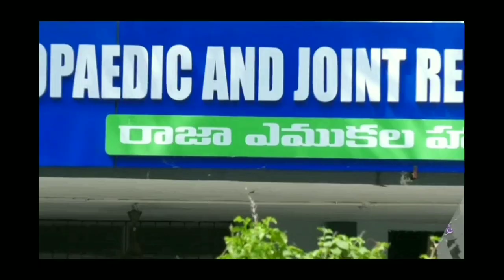దారుణం : ప్రియుడి కోసం భర్తను హతమార్చిన భార్య II TEJA TIMES II ఉయ్యూరి వారి మెరకలో ఘటన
తూర్పు గోదావరి జిల్లా.. సఖినేటిపల్లి మండలం వుయ్యూరు వారి మెరకలో దారుణం. అక్రమ సంబంధానికి అడ్డుగా ఉన్నాడని ప్రియుడు చొప్పల్ల శివ సహకారంతో భర్త ఉప్పు ప్రసాద్ ను హతమార్చిన భార్య ప్రశాంతి.
ఆలస్యంగా వెలుగులోకి ఘటన.

ఈనెల రెండో తారీఖున అర్ధరాత్రి ప్రసాద్ చనిపోవడంతో.. సహజ మరణంగానే భావించి, అంత్యక్రియలు నిర్వహించిన గ్రామస్తులు.

పదిహేను రోజుల తర్వాత బయటపడ్డ ఫోన్ సంభాషణల ఆధారంగా, హత్య చేసిన విధానం బయట పడటంతో, ఆడియో రికార్డింగ్ ల ఆధారంగా గ్రామస్తులు పోలీసులకు ఫిర్యాదు.

ప్రియుడు చొప్పల్ళ శివ, ప్రశాంతిని అదుపులోనికి తీసుకుని విచారిస్తోన్న పోలీసులు.

మృతుడి శవాన్ని బయటకు తీసి  పోస్టుమార్టం నిర్వహించనున్న పోలీసులు.